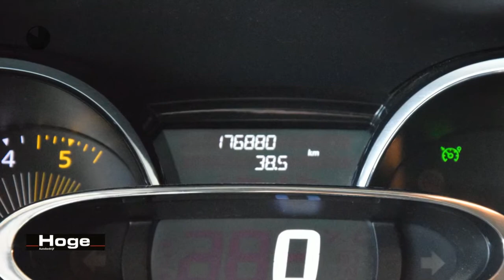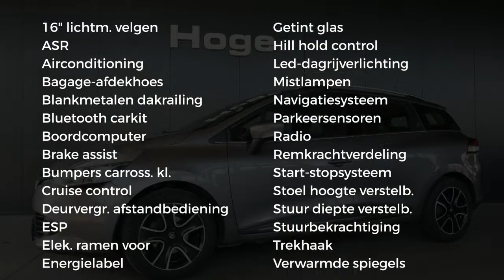Renault Clio Estate 1.5 dCi ECO Night&Day Airco LED Navigatie Rijklaarprijs Inruil Mogelijk!